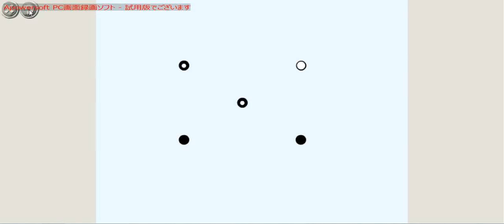Viscutビスケットでテクノ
ビスケット・プログラミンングで作った作品です